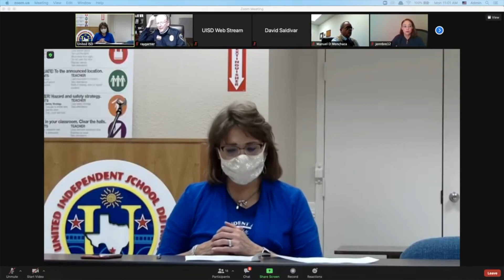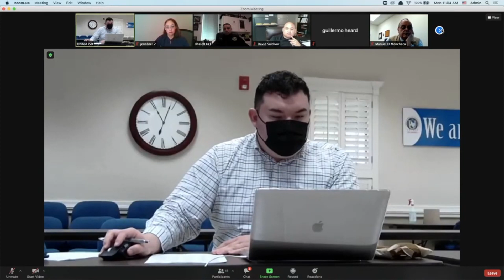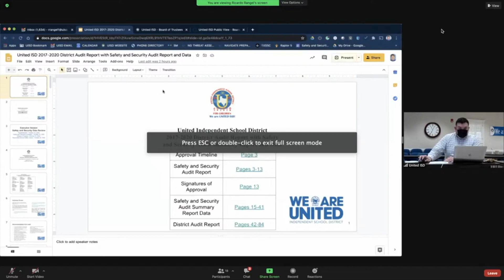Safety and Security Meeting - October 19, 2020